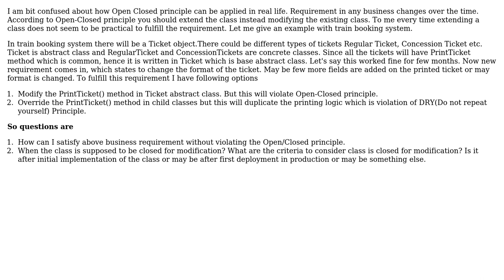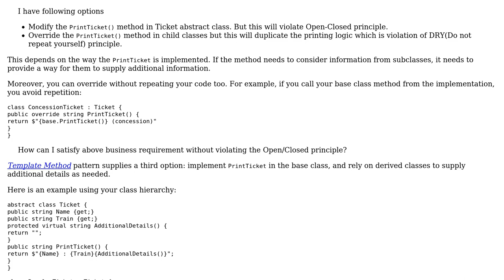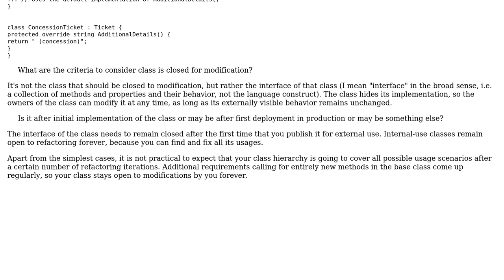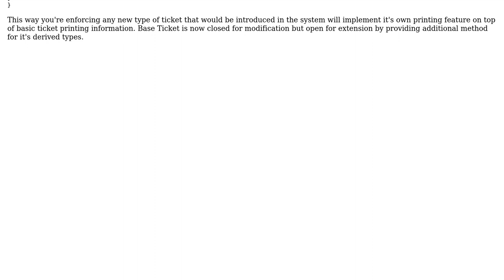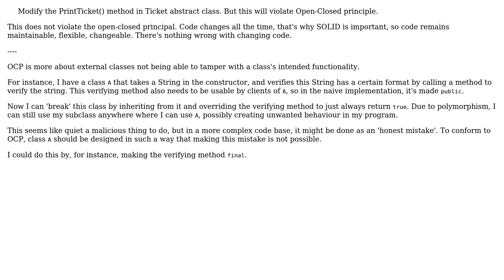Software Engineering: Open Closed principle in design patterns (5 Solutions!!)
Software Engineering: Open Closed principle in design patterns

With thanks & praise to God, and with thanks to the many people who have made this project possible! | Content (except music & images) licensed under CC BY-SA | Music | Images & others | With thanks to user vendettamit user Sergey Kalinichenko user parag user Jules user Jorn Vernee user gnat user Bjorn and the Stack Exchange Network Trademarks are property of their respective owners. You are responsible for your own actions.